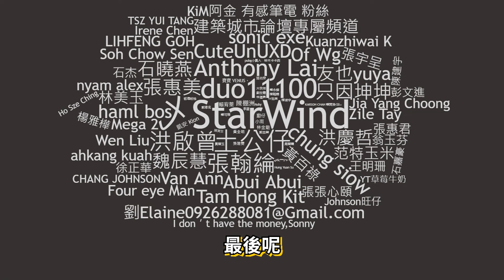【Kim阿金】小富偷車 偷走億萬富豪的超跑!?《GTA 5 Mods》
都不知道洛聖都的億萬富豪的家在哪裡!!